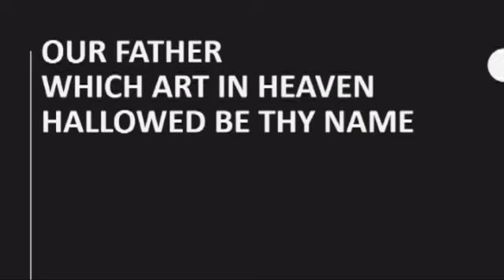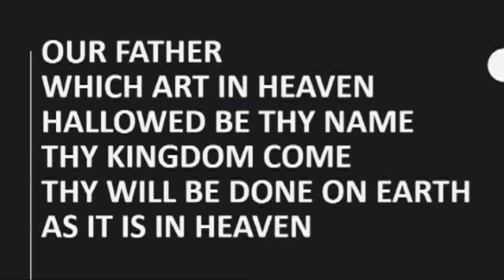the Lord's (model) prayer -vocals